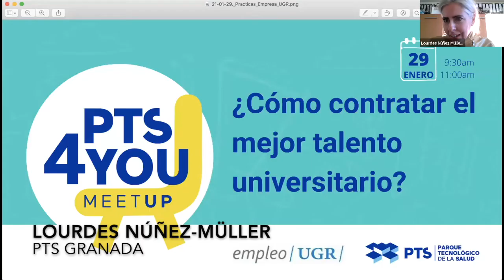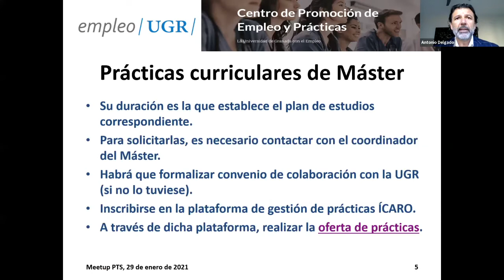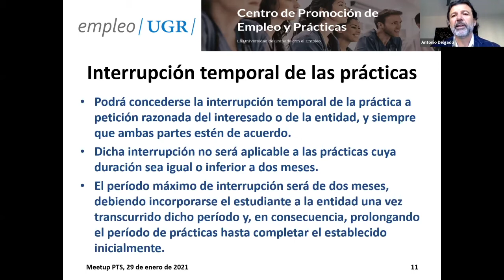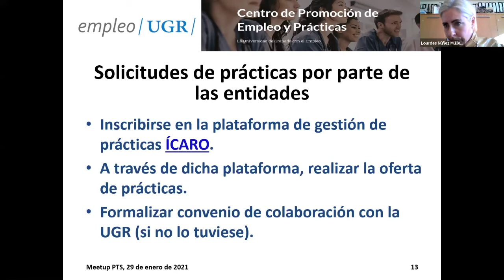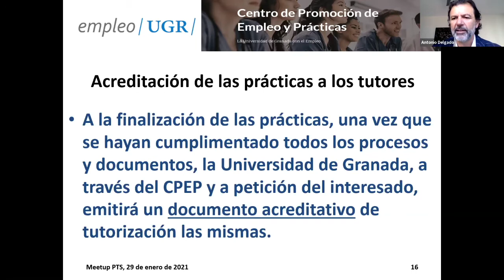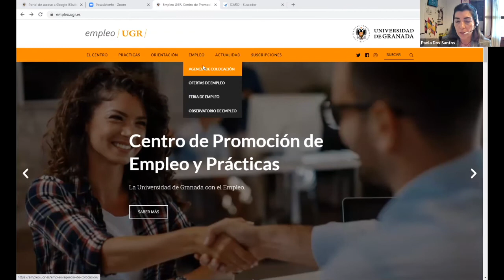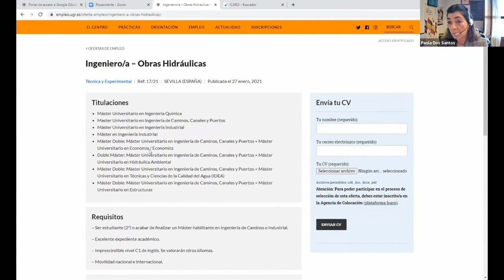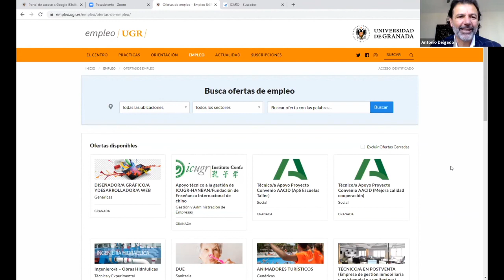¿Cómo contratar el mejor talento universitario?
Presentación del servicio de Prácticas en Empresa/Empleo utilizado en la UGR para gestión de Talento.
Las empresas pueden demandar los servicios de la UGR para:

Prácticas curriculares
Prácticas extracurriculares
Ofertas empleo

Antonio Delgado Padial Director de la Unidad de Orientación Profesional y Empleabilidad en la Universidad de Granada